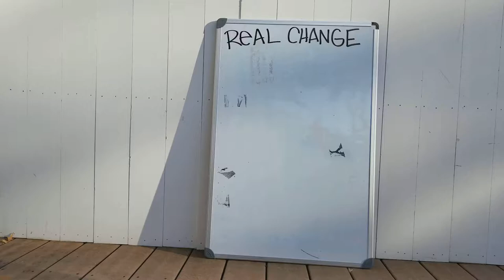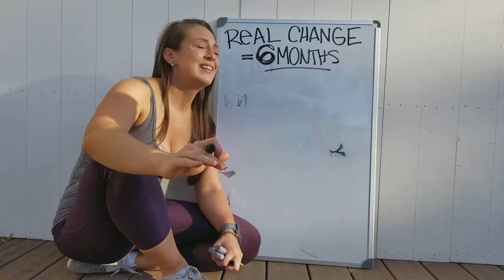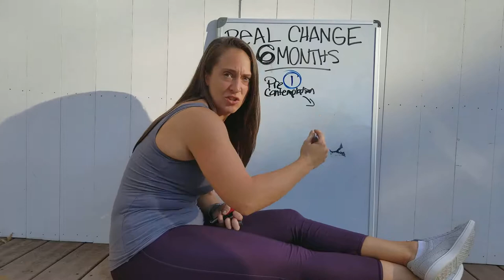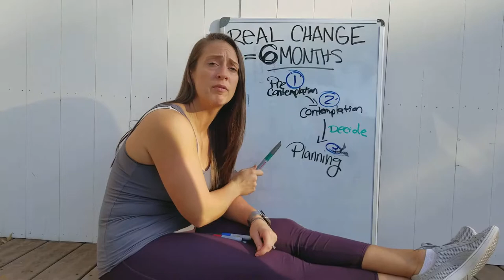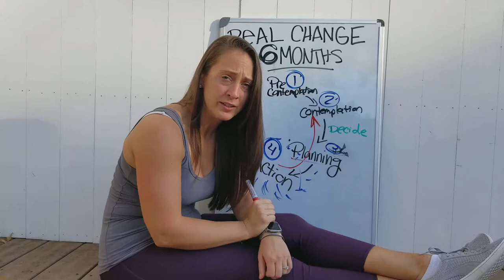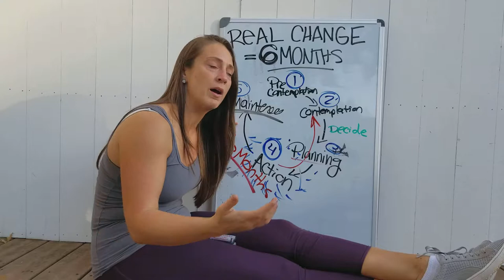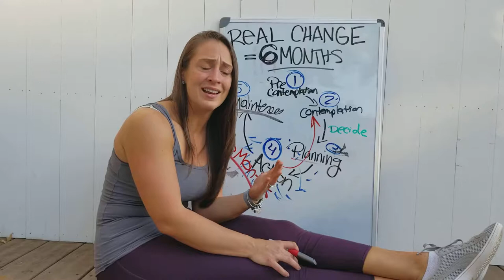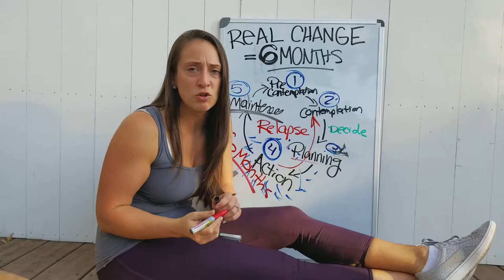3.1 What REAL Change Looks Like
Be sure to check out other series!:

MondayPush & Fitspiration!

WTF! (WatchThatForm!)

SillyFit Tips!

SillyHead Fitness!
The best workout routines, fitness, form, health, diet, and psychology tips to become a better you every day!!!